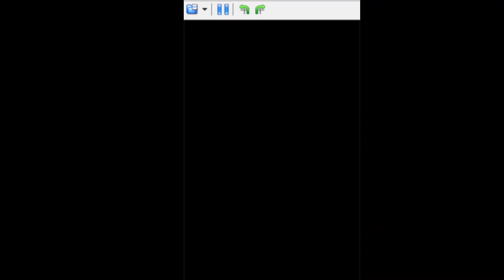Zubo ep4 [old]